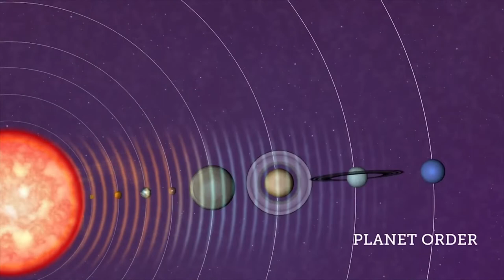Solar System Lore | 1080p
solar system lore